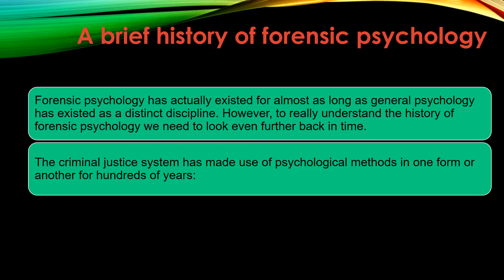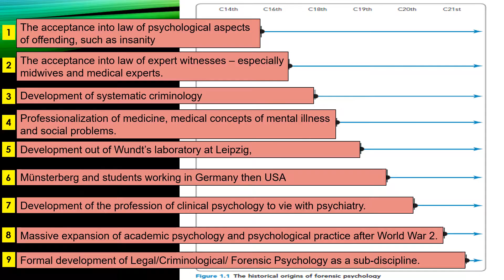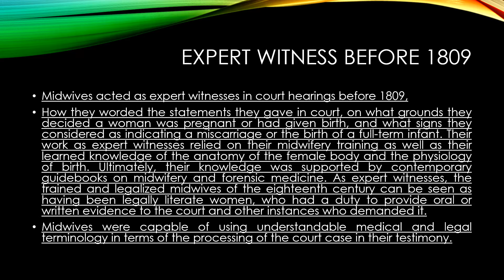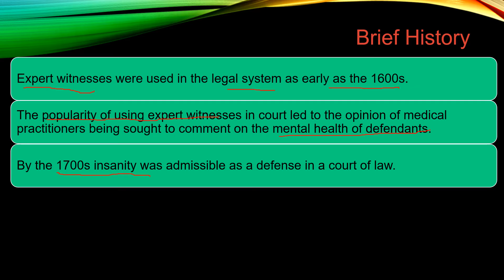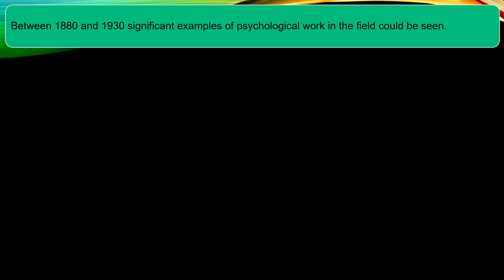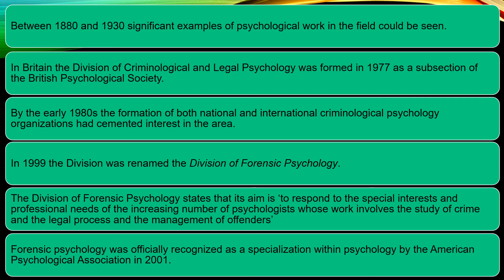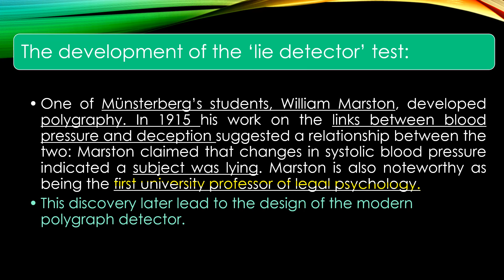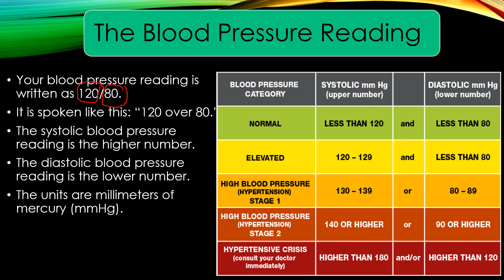Brief History of Forensic Psychology | Lecture-6 I Urdu | Hindi | English | Eastern Psychologist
06. A Brief History of Forensic Psychology | Urdu | Hindi | English | Eastern Psychologist | Raheela
A Brief History & Development of Forensic Psychology
Midwives acted as expert witnesses in court hearings.
The Division of Forensic Psychology states that its aim is ‘to respond to the special interests and professional needs of the increasing number of psychologists whose work involves the study of crime and the legal process and the management of offenders’
Forensic psychology was officially recognized as a specialization within psychology by the American Psychological Association in 2001.
Here we will learn all about psychology topics and research in psychology.
so, viewers, plz like, subscribe and share this channel. it will be a great support and help which might just be the key to happiness as Helping others is the first step in making the world a better place and improving the lives of others. Stay Blessed.

Watch this video and learn how you can succeed in this subject.

lot of ❤️❤️❤️

Further if you have any question then may ask freely.